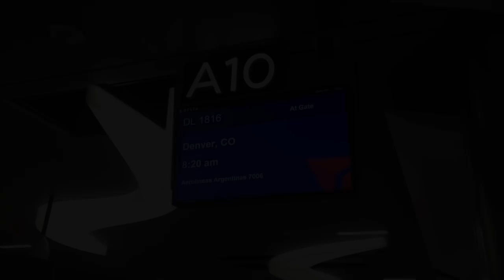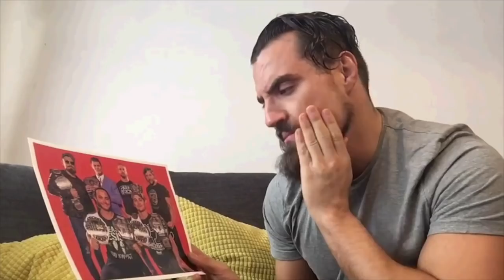“Complicated” - Being The Elite Ep. 91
Cody goes on vacation. What happened in room 710? Nick sees into the future.

Visit Highspots.com, click the Elite banner & sign up before February 17th for the exclusive BTE CRATE!

Also, visit wrestlecrate.com & sign up this month for a crate which includes a Matt Jackson Elite Buddy!

MatthewLeeMassie.com